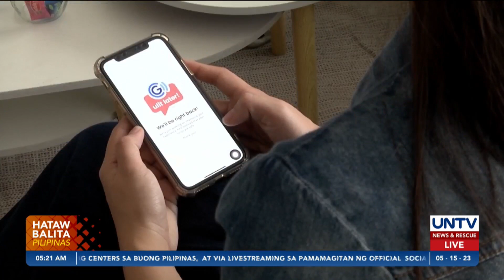CICC, nangakong magsasagawa ng pagsisiyasat sa aberya sa Gcash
Tiniyak ng Cybercrime Investigation and Coordinating Center (CICC) ang pagsasagawa ng isang masusing pagsisiyasat sa nangyaring aberya sa Gcash na nakaapekto ng daan-daang account holder ng naturang app service nitong nakaraang linggo.